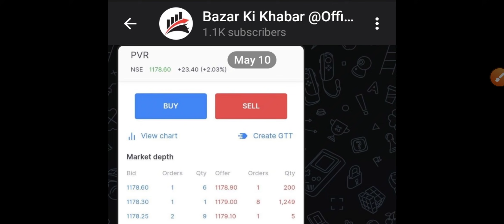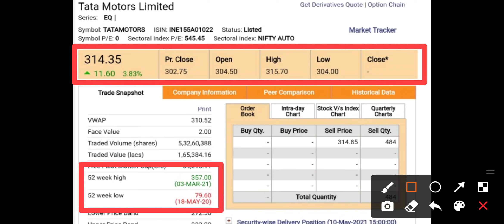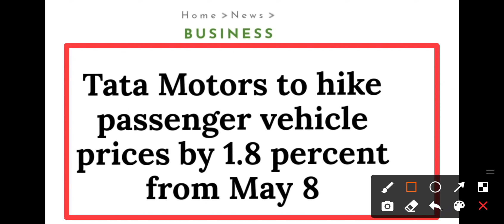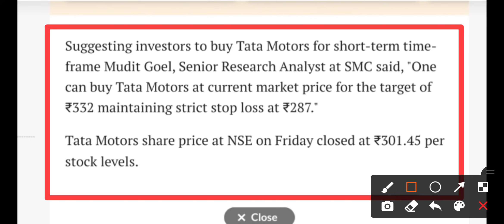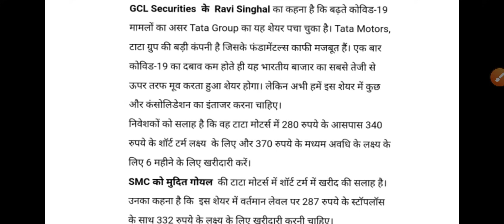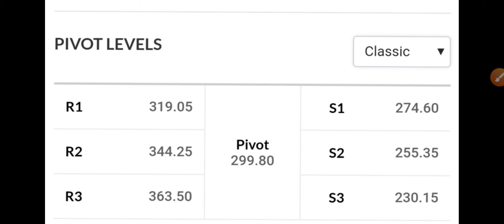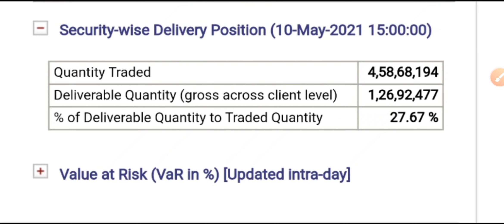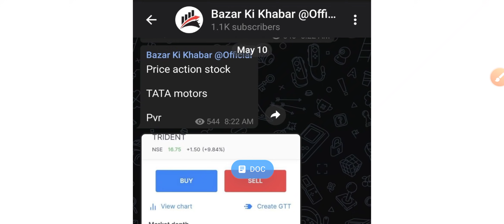tata motors share,tata motors,tata motors share news,tata motors share,tata motors 11 Nay Target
tata motors share,tata motors,tata motors share news today,tata motors share,tata motors share news,